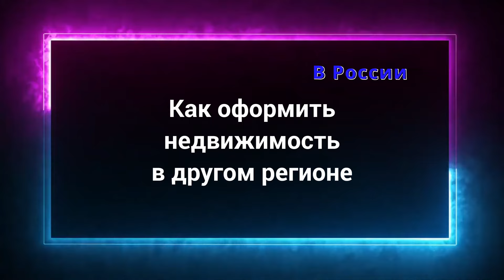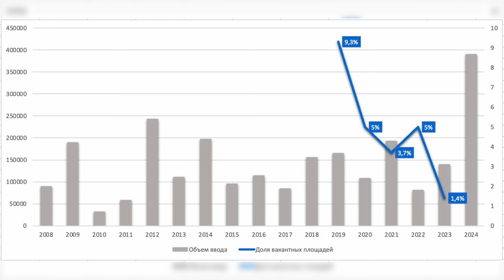Почта России продаст свои здания. Проектное финансирование для ИЖС. Рекордный спрос на новостройки.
29-й обзор новостей на рынке недвижимости Новосибирска, России и мира.

В этом выпуске:
00:00 Важнейшая новость недели
01:34 Продление набережной
04:59 Апарт-отель у МЕГИ
08:03 Сквер имени Ю.Ф. Бугакова
09:59 Рекордный спрос на новостройки
11:04 Кучуксульфат продан за 10 млрд.рублей
12:38 Кинотеатры уходят по-английски
15:17 Как оформить недвижимость в другом регионе
16:38 Две железные дороги до Китая
18:04 Почта России продаст свои здания
20:17 Срок кредита для бизнеса до 25 лет
22:10 Застройщики стали больше тратить на рекламу
24:44 Иностранные названия ЖК запретят
26:46 Называть здания именами архитекторов
28:22 Сервис по открытию бизнеса онлайн
30:06 Объем спроса на офисы в Москва-Сити
31:43 Проектное финансирование для ИЖС
33:39 На складах стран СНГ нет площадей
35:30 Объемы продаж недвижимости на Кипре

Главный архитектор рассказал об этапах продления Михайловской набережной

Комнаты с видом: апарт-отель хотят построить рядом с «Мегой» в Новосибирске

Новосибирцам показали дизайн-проект сквера имени Ю.Ф. Бугакова

Новосибирская область вошла в топ-10 регионов по спросу на новостройки

Алтайского производителя сульфатов купили москвичи

Кинотеатры уходят по-английски

Новосибирцам рассказали, как оформить недвижимость в другом регионе

Стратегия развития Сибири предусматривает строительство двух новых железных дорог в Китай

Отделения «Почты России» продадут в счет погашения долгов? Почтамты выставят на торги

Срок кредита на покупку недвижимости для бизнеса в Сбере увеличен до 25 лет

Застройщики наращивают затраты на рекламу и открывают новые каналы коммуникации

Иностранные названия ЖК предлагают запретить в России

В России предложили называть здания именами спроектировавших их архитекторов

Выйти на клик: с 2024 года заработает сервис по открытию бизнеса онлайн

Объем спроса на офисы Москва-Сити в 3,5 раза превысил показатель 2022 года

Аналог проектного финансирования могут применить для ИЖС

На складах стран СНГ почти нет свободных площадей

Объемы продаж недвижимости на Кипре

На Кипре и в Казахстане открыты представительства компании.

Наша специализация в Новосибирске - продажа и аренда офисов, помещений под магазины, рестораны, банки, крупных и неформальных объектов, складов и индустриальных комплексов; земельных участков. Продажа элитных квартир и загородной недвижимости. Консалтинг и маркетинг недвижимости.

Наша специализация за границей - инвестиции в недвижимость для проживания и для получения дохода. Недвижимость от застройщиков.

Основные страны специализации: Кипр, ОАЭ, Тайланд, Турция.
Страны, с которыми также работаем: Казахстан, Греция, Грузия.